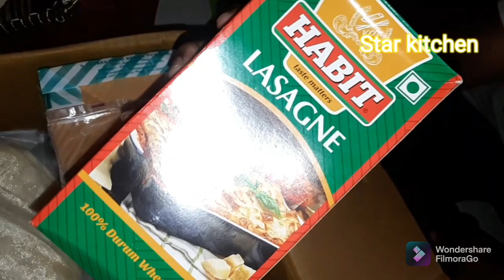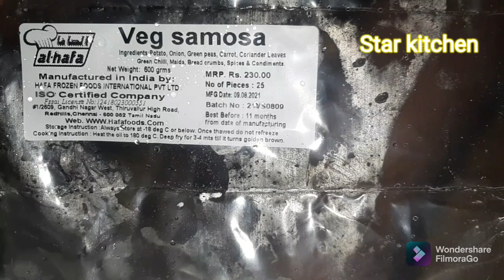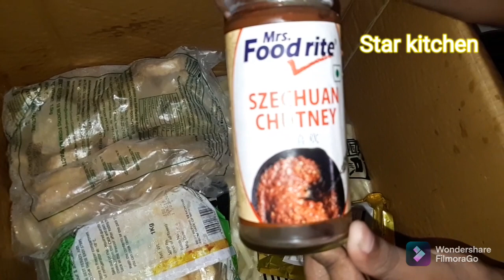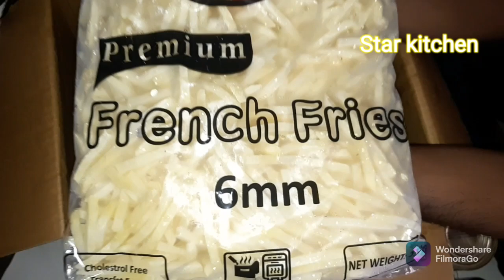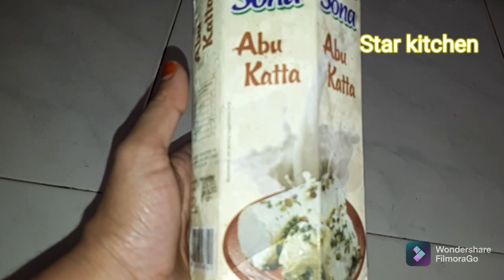Teynampet frozen food shop aura & co frozen food | Readymade food | very useful for ramzan time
welcome to star kitchen
    Hi all assalam alaikum today going to see the frozen food shop product